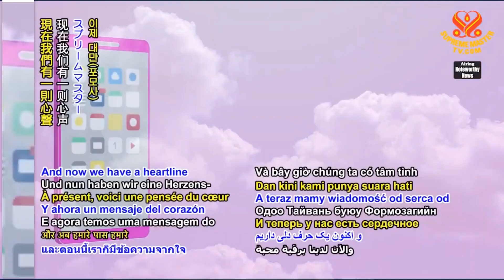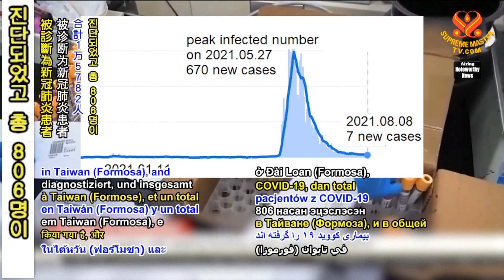[Heartline] 대만 연락인들의 보고서 Taiwanese (Formosan) Contact Persons' Update Report, August 9, 2021